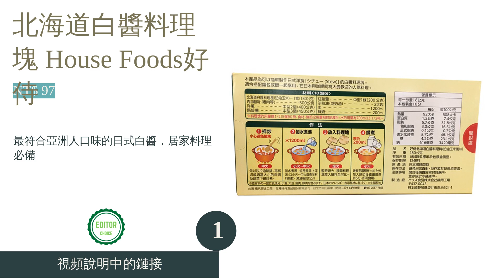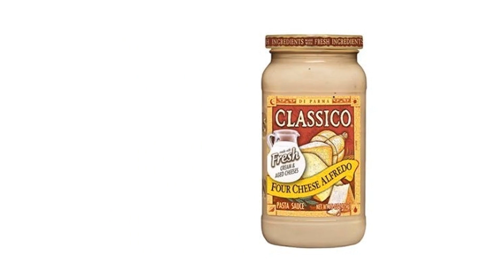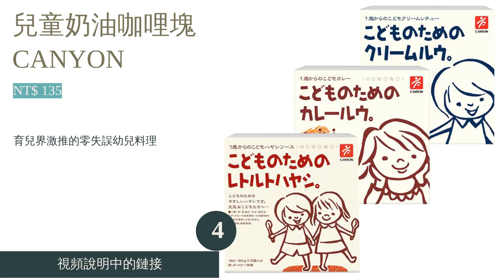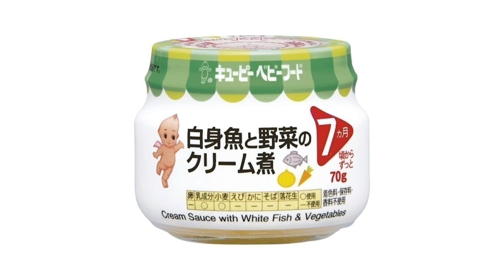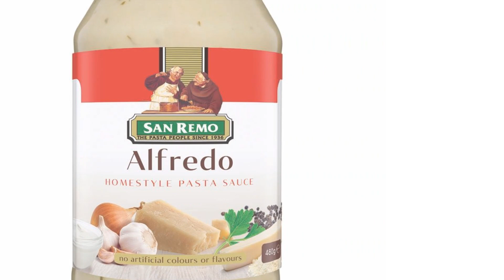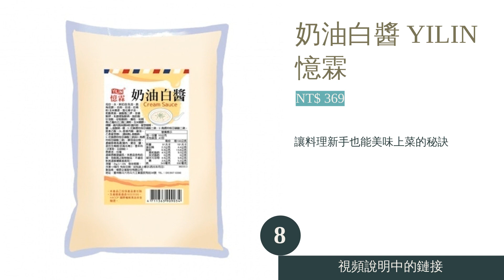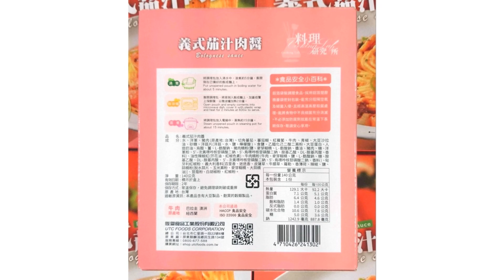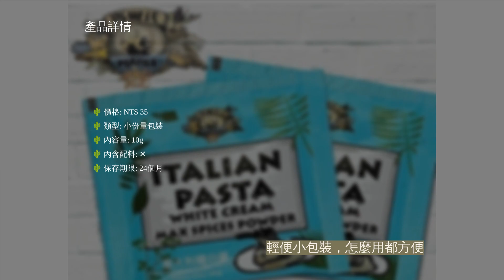10大白醬推薦排行榜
00:10 #1 - 北海道白醬料理塊 House Foods好侍 (NT$ 97)
00:59 #2 - 義大利麵四種起司白醬 Classico (NT$ 205)
01:46 #3 - 培根義大利麵白醬 Prego普格 (NT$ 200)
02:35 #4 - 兒童奶油咖哩塊 CANYON (NT$ 135)
03:15 #5 - P-72野菜白醬鱈魚泥 KEWPIE (NT$ 70)
03:59 #6 - 頂級義大利麵奶油白醬 San Remo聖雷蒙 (NT$ 135)
04:44 #7 - 幼兒初食料理奶油白醬 BEBECOOK寶膳 (NT$ 175)
05:29 #8 - 奶油白醬 YILIN憶霖 (NT$ 369)
06:17 #9 - 蛤蜊海鮮義大利麵醬 聯夏 (NT$ 62)
07:04 #10 - 義大利白醬MAX粉 瑪爾氏香料鋪 (NT$ 35)
07:47 結尾

10大白醬推薦排行榜

正統的奶油白醬作法需要事先乾炒麵粉，再加入鮮奶油（或牛奶）跟奶油，並不斷收乾拌炒避免燒焦，直到醬料變得濃郁為止。如此繁瑣的作工，想必讓不少欲在家自行製作白醬料理的人感到卻步。別擔心，其實現在市面上有許多現成的「奶油白醬」商品可供選，有單純的奶油白醬、調合多種辛香料、起司風味的白醬，甚至有的還能直接料理成嬰兒副食品，想吃白醬毋需大費周章。
白醬可說是西式餐點中應用度最高的醬料之一，變化度也相當豐富，除了義大利麵之外也可以製成濃湯、燉飯或焗烤料理等等。這一次就要教大家如何挑選白醬，並且推薦10款包含 San Remo聖雷蒙、Classico、House Foods好侍等品牌的人氣商品，最後還會提供多道白醬食譜，以及保存與解凍的方式作為參考，喜歡白醬充滿奶香且滑順的滿足口感嗎？快跟著文章的腳步一探究竟吧。